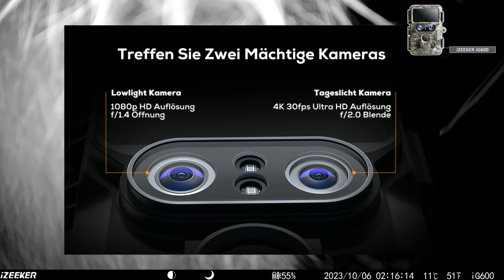Mein Review zum 🆕 Update der iZEEKER iG600 Wildkamera WLAN Duales Objektiv 📸 giveaway Verlosung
Miguelito stellt die frisch aktualisierte Dual-Linsen-Wildkamera iG600 von iZEEKER vor.
Damit jeder sich einen eigenen Eindruck zu verschaffen, zeige ich Wildtier-Aufnahmen der letzten Wochen aus dem Revier vor.

Diesmal werde ich die herausragenden Merkmale dieser Wildkamera vorstellen.

  ▪️ Merkmale Dual-Linsen für optimale Tageslicht- und Nachtaufnahmen
  ▪️ Videolänge: Automatische Verlängerung

❗ Zudem wird eine Original verpackte iG600-Wildkamera unter Interessierten verlost ❗

Gewinnspielbedingungen / Teilnahmebedingungen mit spezifischen Informationen über den Umfang des Geltungsbereich des jeweiligen Spiels und insbesondere folgende Angaben:

Bezeichnung/Name des Veranstalters:
Miguelito mit Wildkamera

Teilnahmeberechtigung
Versand erfolgt nur an eine Adresse innerhalb Deutschlands

Beginn und Ende der Verlosung
Start mit Veröffentlichung des Videos (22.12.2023)
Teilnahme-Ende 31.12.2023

Beschreibung des Gewinns
Verlosung einer OVP-Wildkamera (iZEEKER iG600). Teilnahme erfolgt unter Angabe des Stichworts iG600 im Kommentar zu diesem Youtube-Video meines Kanals.
Verlosung erfolgt per Los (Zufall).

Datum der Preisauslosung:
Unmittelbar nach Teilnahme-Ende.

Der Gewinner wird per Zufall („Losziehung“) ermittelt.

Der Gewinn wird per Päckchen-Versand (DHL) an den Gewinner nach Bekanntgabe seiner Anschrift versendet.

Datenschutzhinweis
Der Gewinner wird nach Zufallslos mit seinem öffentlich sichtbaren Youtube-/Kanal-Namen bekannt gegeben. Seine Anschrift oder andere personenbezogene Daten sind nicht Bestandteil der Gewinner-Bekanntgabe.

iZEEKER Wildkamera WLAN Duales Objektiv

✂- - - - - - - - WERBUNG - - - - - -
iZEEKER Wildkamera WLAN Duales Objektiv 4K 30fps 60MP, Wildtierkamera mit Sternenlicht Nachtsicht Bewegungsmelder, 120° Erfassungswinkel 0,1s Auslösezeit, Wildcamera mit 32GB SD-Karte und 4 Batterien [Energieklasse A+++]

🔊 Musik

 / numallfix
Music powered by BreakingCopyright:

🎞️ Video-Inhalt:

0:00 Einleitung
029 Wild im Revier
2:08 iG600 ... ein Allrounder
2:48 Automatische Verlängerung
5:13 Warum Dual-Linsen?
6:43 Anwendungsfälle
8:15 Verlosung Upgrade iG600
9:20 Weihnachtsgruß und Ausblick 2024

📭 Fragen und Anregungen können auch gerne an ...